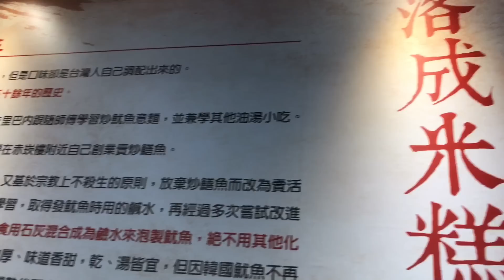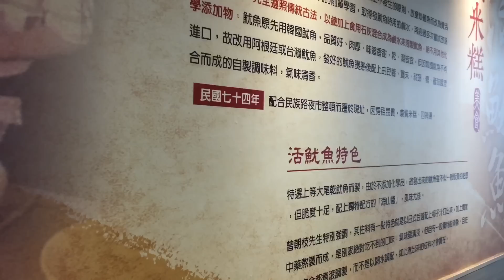為什麼盛米糕要用草袋？介紹落成米糕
地址： 700台南市中西區民族路二段241號